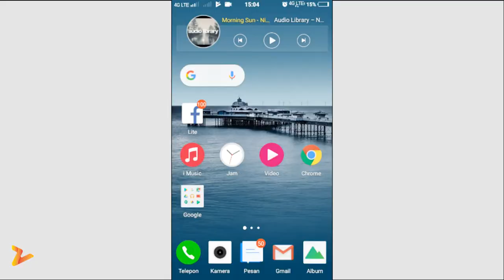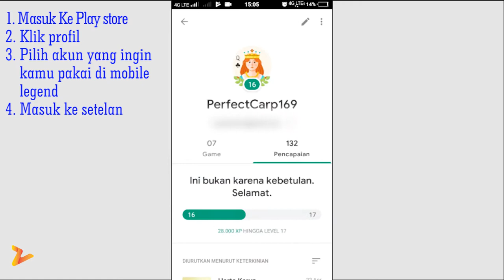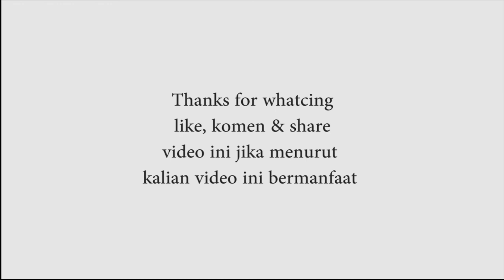Bagaimana Cara Beralih Akun Mobile Legend Bang Bang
cara mengatasi tidak bisa beralih akun di game mobile legend dengan cara mengubah setelan akun di google play game

Cara mengatasi gagal masuk akun mobile legend